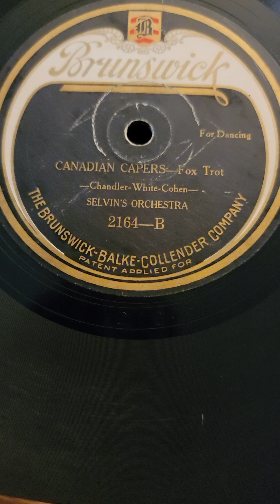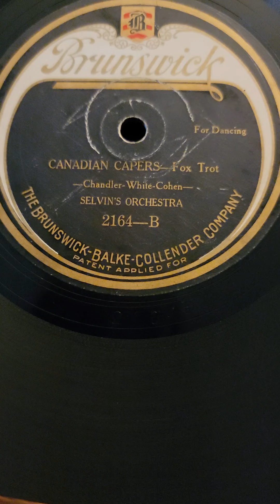Canadian Capers - Ben Selvin & his Orchestra Brunswick Records #2164 1921